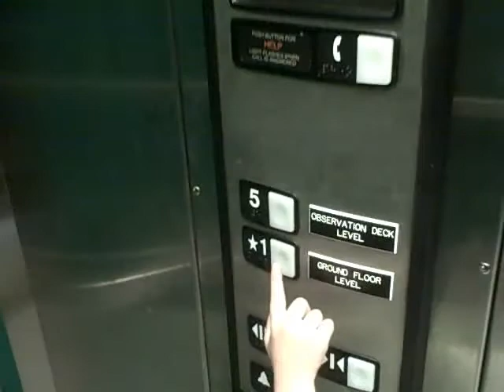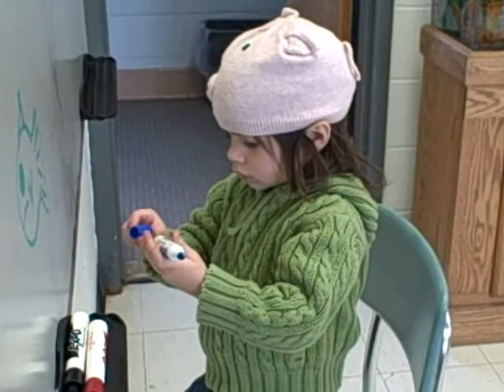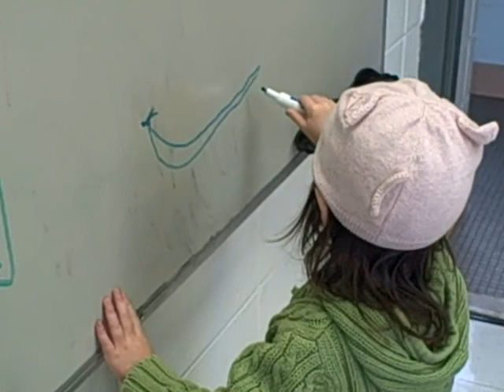Laina at Jake's Branch Park